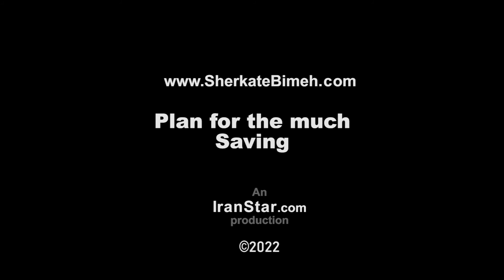P64,Insufin,SherkateBimeh,Rahimian,Insurance Plan for much Saving برنامه ریزی پس‌انداز حداکثری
چگونه بهترین پس‌انداز ممکن را داشته باشیم؟
به چه روش هایی می‌توان حداکثر پس انداز را داشت؟

.با ما همراه باشید تا به بررسی این موضوع بپردازیم

صداقت من مهم­‌تر از درآمد من است ☂️